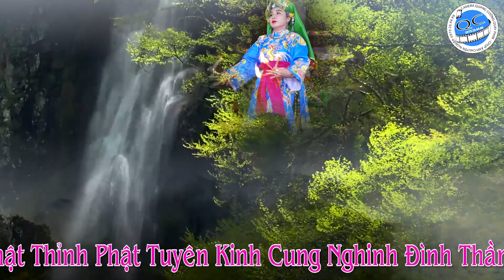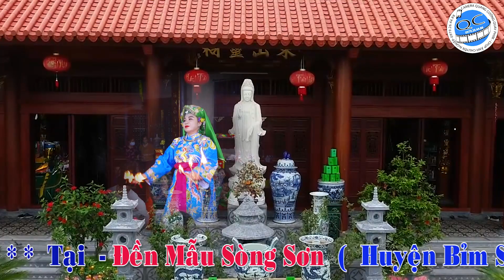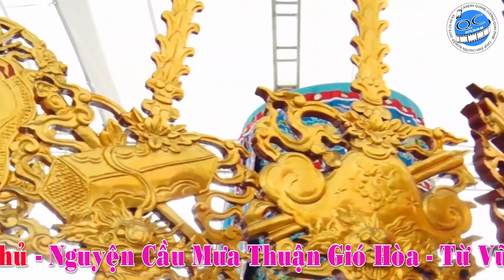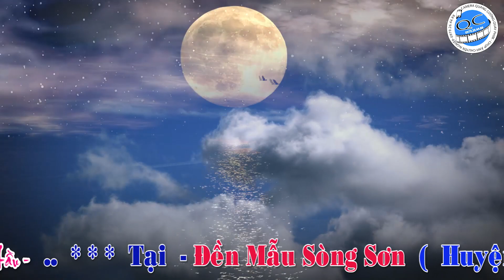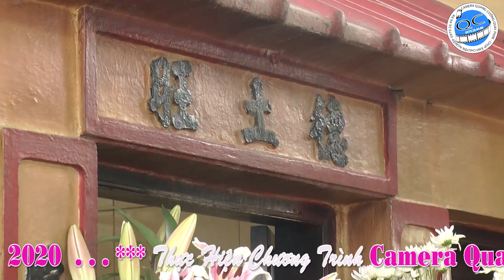ĐỆ NHẤT HÁT VĂN - Nghệ Nhân THANH LONG Dâng Văn Tam Vị Tổ Mường Diệu Tín Thiền Sư TĐ ĐÀO THỊ HẠNH